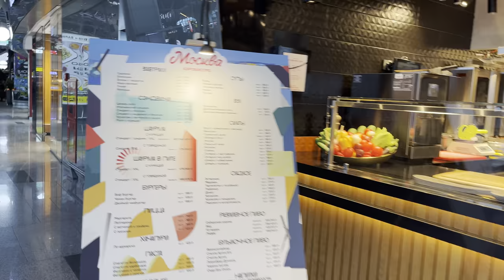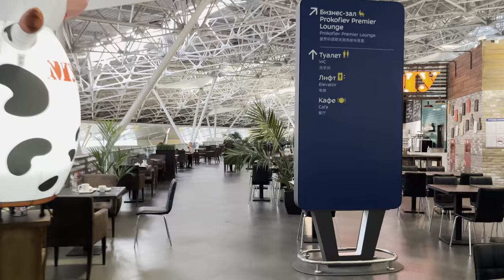Vnukovo Airport walk, October 2022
Domestic Area after security check